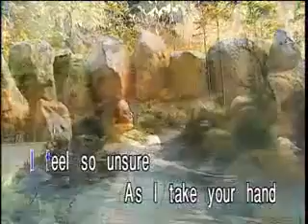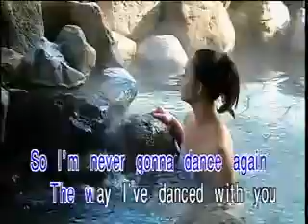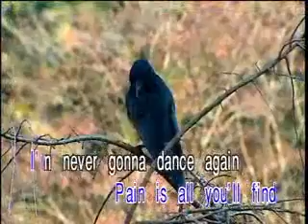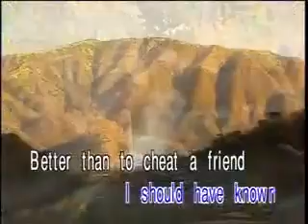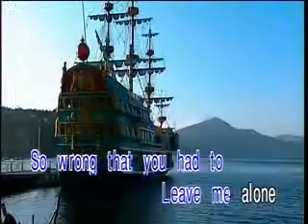CARELESS WHISPER KARAOKE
PLEASE SUSBCRIBE TO MY CHANNEL